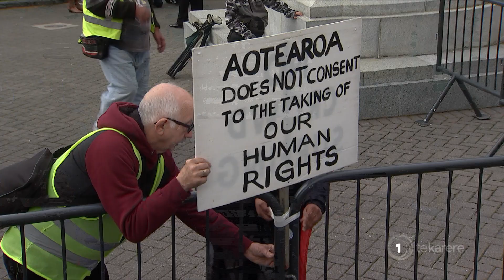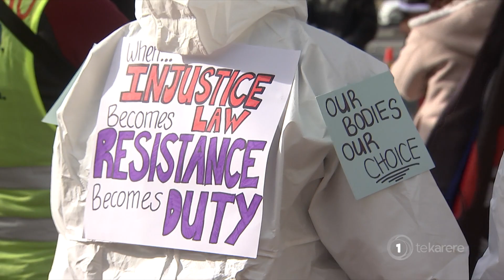‘Kaua e āwangawanga’: Willie Jackson reassures Māori over Public Health Response Bill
Employment Minister Willie Jackson joined Scotty Morrison live on the show today where he was asked about the Covid-19 Public Health Response Bill and whether there should be a Minister for Te Reo Māori.